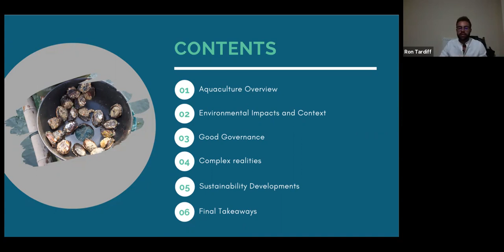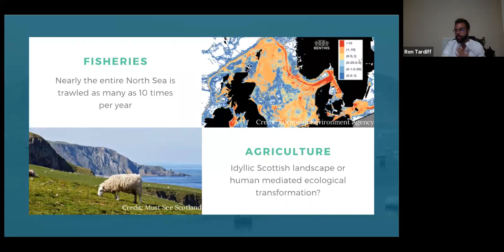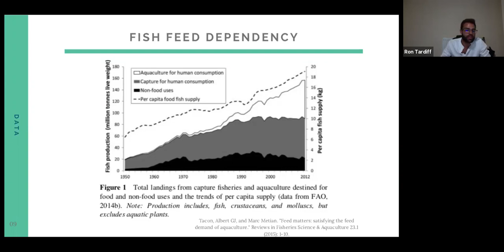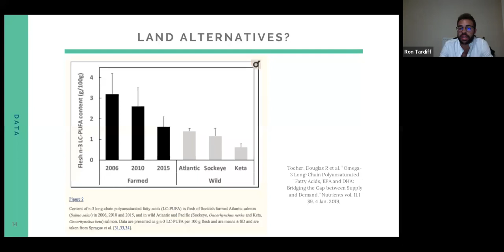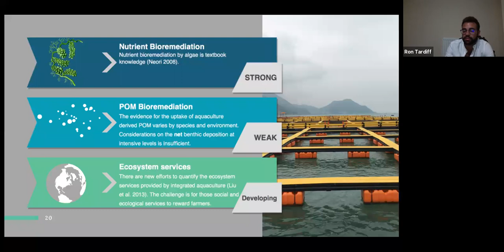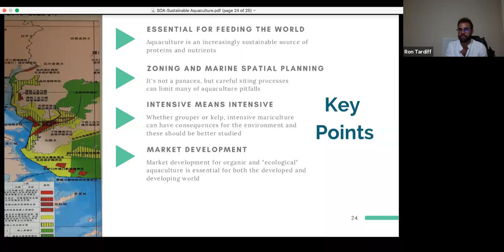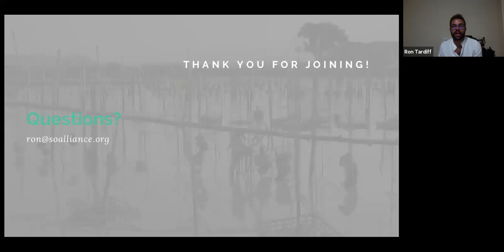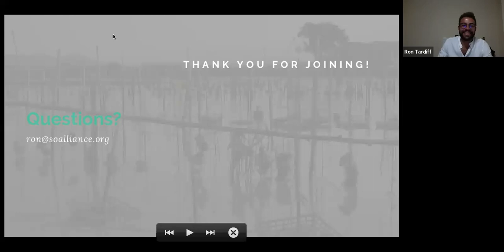Aquaculture with Ron Tardiff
Sustainable Ocean Alliance (SOA) Ocean Learning Labs consist of webinars and downloadable materials to educate and equip people all over the world to become Ocean Leaders.